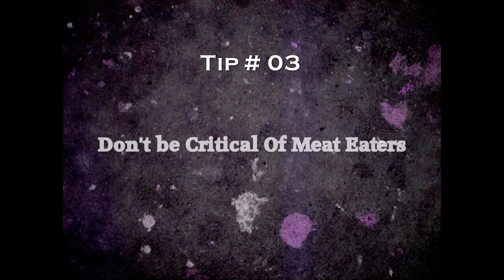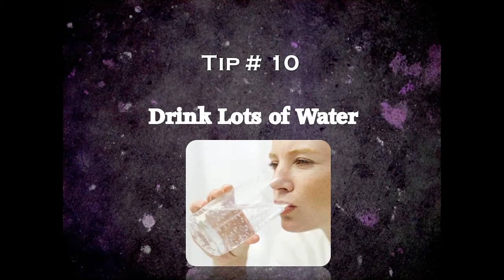Bill Clinton | vegetarian diet plan | unique